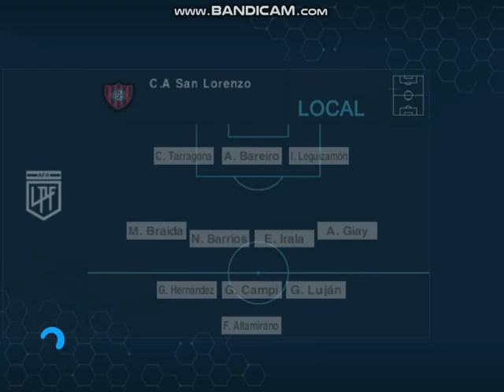PES 6 ( Godoy Cruz 1 - San Lorenzo 0 ) Fecha 3 Liga Profesional 2024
el tomba le gana un buen partido al ciclón como local